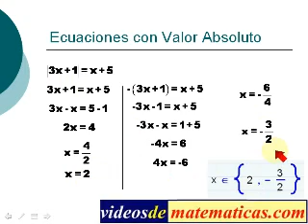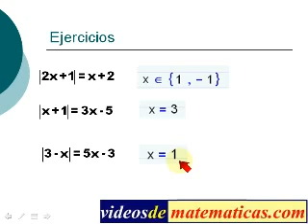Como resolver ecuaciones con valor absoluto